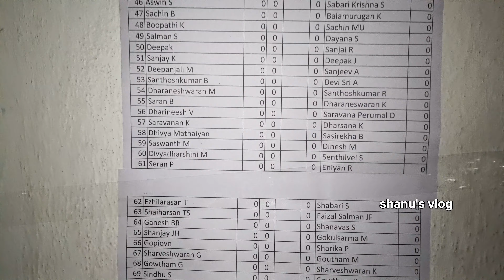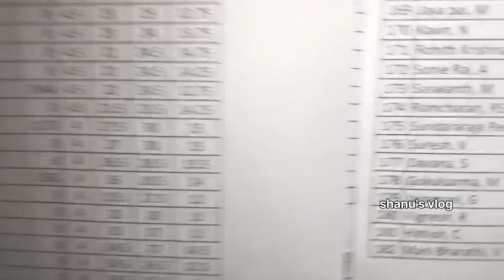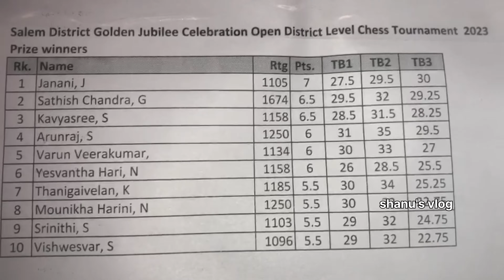Salem district chess open tournament 2023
Energy fitness gym and
Salem district chest association